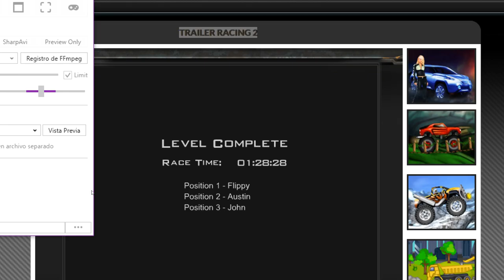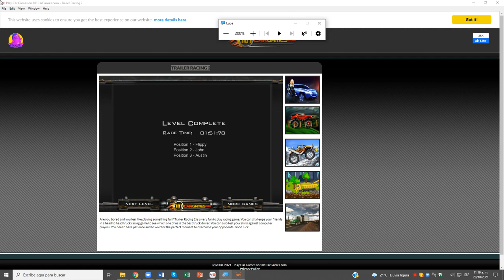Trailer Racing 2 Nivel 02